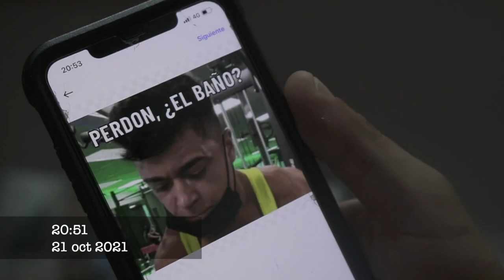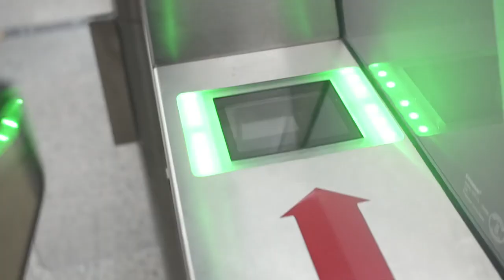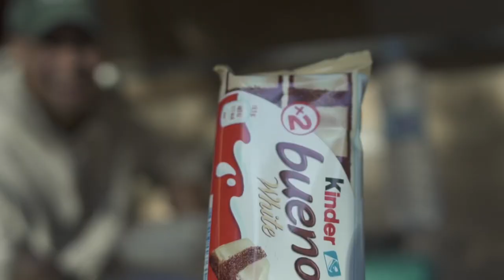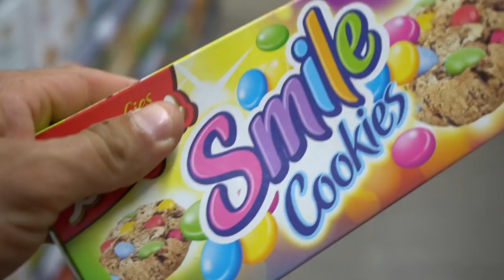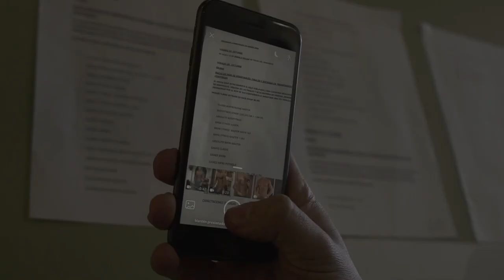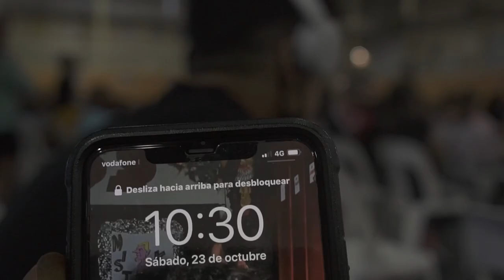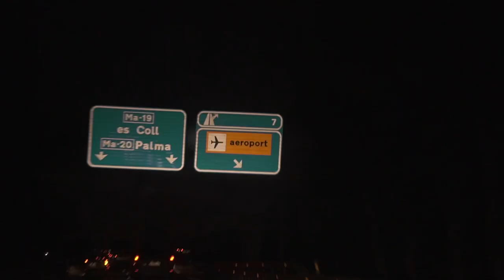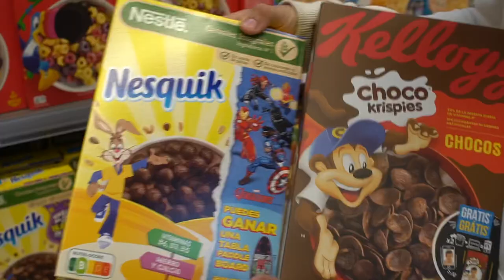VLOG CAMPEONATO NACIONAL // Men’s Physique//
Muy buenas chicas y chicos, hace dos años tenía en mente este vídeo, y por fin a llegado el día de poder enseñaros el CAMPEONATO DE ESPAÑA Y MI COMPETICIÓN.